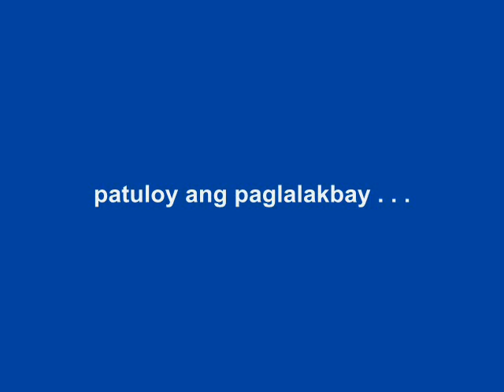A JOURNEY OF FAITH @ BICOLANDIA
A Pilgrimage for a Cause.  It aims to help pilgrims appreciate the gift of faith, deepen their relationship with God and strengthen their commitment to sharing faith to others.  The journey will be on February 20 - 22, 2014.

Acknowledgement:
Images courtesy of Avid Photographers:
Rodel Lozano
Rodrigo Yap
Allan del Rosario
Art Barbadillo